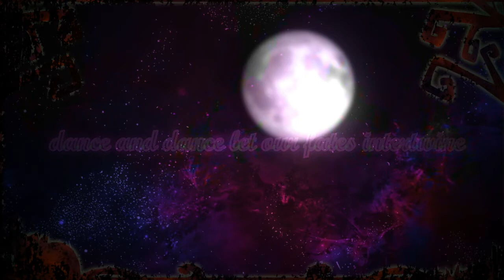Mrs. Pumpkinの滑稽な夢 (Mrs. Pumpkin's comical dream) / IAnnAI cover・[歌ってみた] (Original MV)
HAH! We were not even on time for this one! Bet you didn’t see that one coming ;’)
Music and Lyrics: Hachi

Mix, Arrange (English parts) and Vocals: AI.

Illustration, Video and Vocals: IA.

IAnnAI's Twitter: ・@IAnnAInoShimai